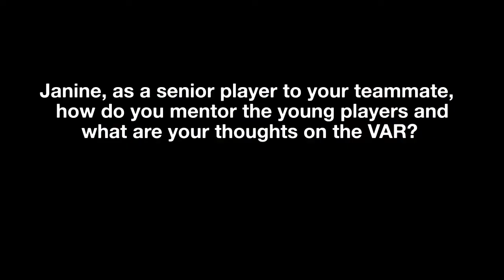Van Wyk On VAR And Young SA Talent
Janine Van Wyk admitted that she felt it was unfair that VAR was used during the FIFA Women's World Cup.